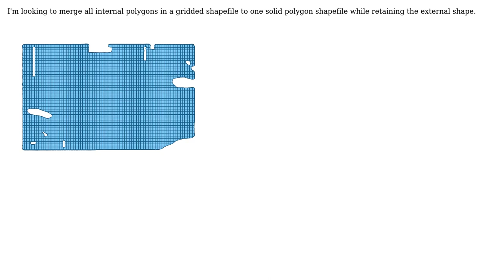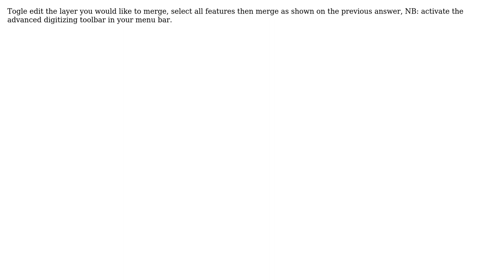GIS: Merge multiple polygon shapefile to a single polygon shapefile (2 Solutions!!)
GIS: Merge multiple polygon shapefile to a single polygon shapefile

With thanks & praise to God, and with thanks to the many people who have made this project possible! | Content (except music & images) licensed under CC BY-SA | Music | Images & others | With thanks to user Ryan Brickman user nmtoken user MapHound user Amelia Nicodemus and the Stack Exchange Network Trademarks are property of their respective owners. You are responsible for your own actions.